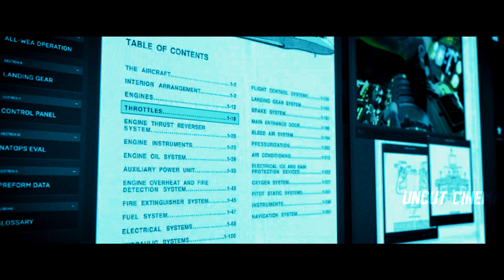VED | Trailer | Salman Khan, Riteish, Genelia | Ved Teaser Trailer Announcement 2022,ved salman news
We are Presenting VED | Trailer | Salman Khan, Riteish, Genelia | Ved Teaser Trailer Announcement 2022,ved salman news
00:00 - Uncut cinema trailer
00:49 - News/Updates
Topic Covered
1) Ved teaser salman khan
2) ved trailer salman
3) salman khan latest movie
4) ved official trailer 2022
5) ved salman khan teaser